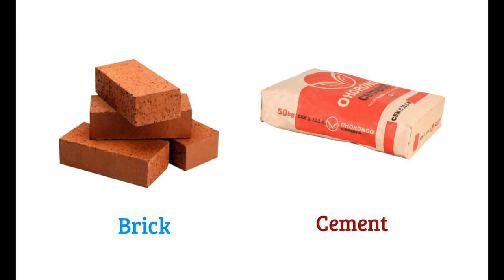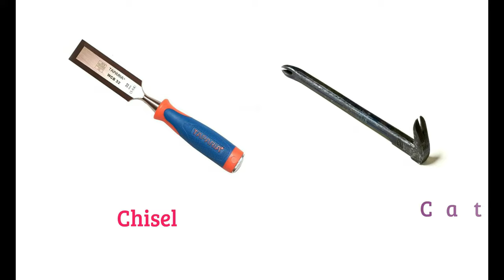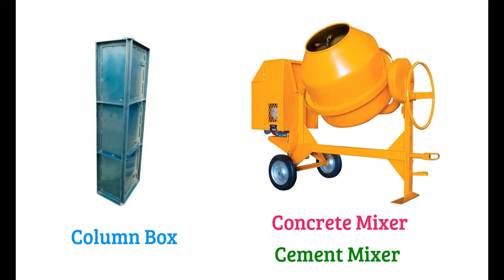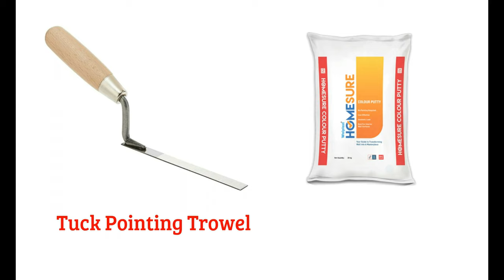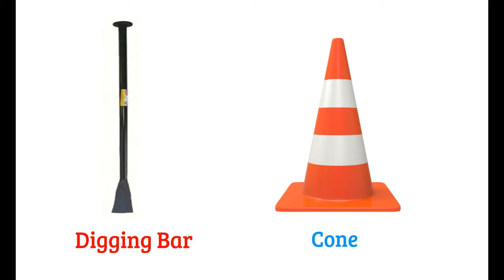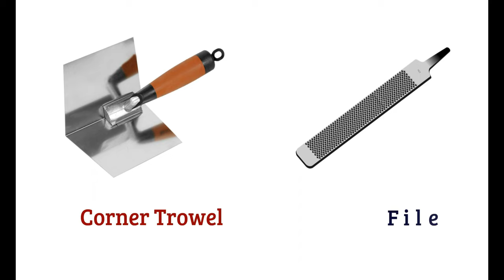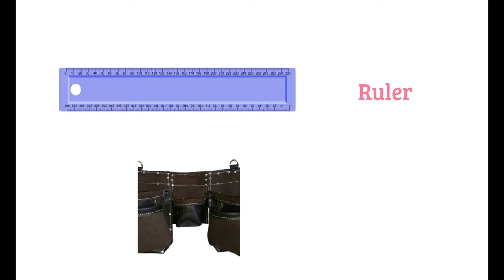Construction Vocabulary ll 120 Construction Items Name in English With Pictures ll Masonry Tools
In this video I have shared more than  120 Construction Items names or building tools names or masonry tools names in English with pictures. This video will help you to enhance your vocabulary as well as knowledge.

construction vocabulary
construction tools vocabulary
construction words
construction vocabulary
construction vocabulary words
construction tool vocabulary
building vocabulary
building tool vocabulary
construction tool words
building tool words
building items
construction tools
construction items
construction tool names
construction items name
Masonry items name
100 construction items
100 construction vocabulary
100 construction items name s
 bisu's world
English vocabulary

        1. Cleanpng.com
        2. Kindpng.com
        3. Vipng.com
        4. Stickpng.com
        5. Pngitem.com
        6. Pngwing.com
        7. Freepik.com
        9. Pngmart.com
        7. Commonwikipedia.org, etc